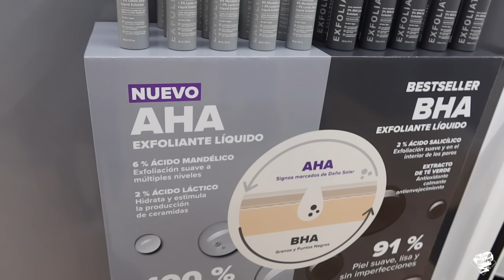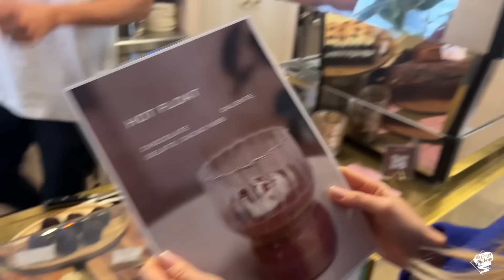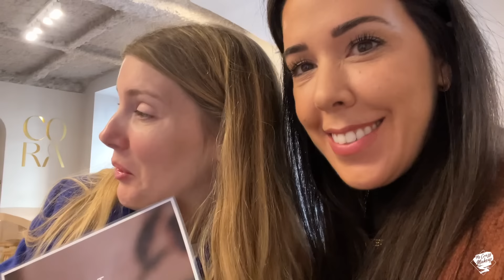EMPIEZA LO BUENO 🥲 … CARNAVALES. 🤣🤣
Chloe empieza con los dientes, eventos, mucho trabajo.

  MYCRAZYREGALO recibís un regalo con el pedido

Mis Recomendaciones en AMAZON

    MYCRAZYMAKEUP
    MYCRAZYMAKEUP

Set Grabación
Editor: Final Cut Pro X
Ilustración Intro Patricia A.   @patriciasinprisa

► ► ►*Este video NO está Patrocinado, todo lo que digo es mi opinión personal. Muchísimas gracias por usarlos y a apoyar mi trabajo*◄◄◄